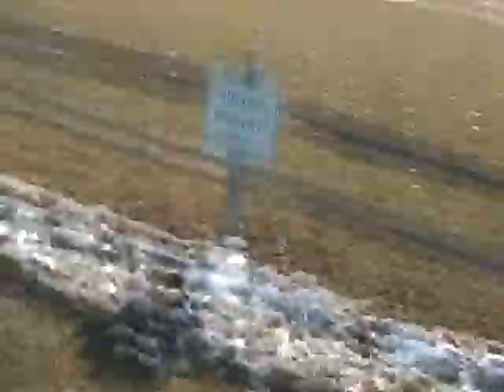34 Degrees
Powered paragliding over lake erie ice in Feb 2008.  Very cold